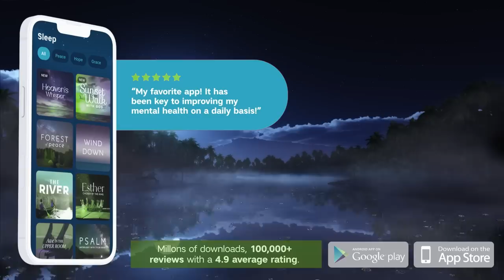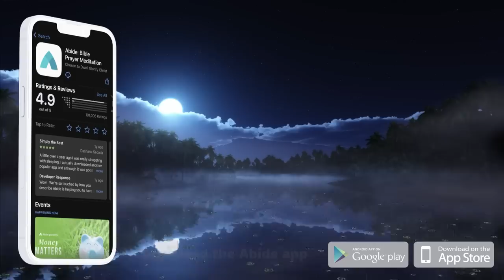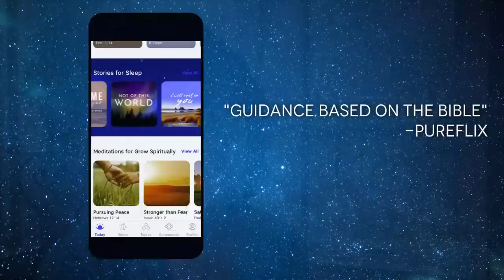Quiet PSALMS + Relaxing Rain Sounds For Sleeping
Fallasleepfast with quiet Psalms and healingscriptures with relaxing rain sounds for sleeping. This 8-hour Abide guided bibleversesforsleep meditation is voiced by Tyler, James, Bonnie, and Max.

0:00:15 Psalm 23: 8 Bible Readings by Tyler Boss
0:43:10 Psalm Anthology with Tyler Boss
1:00:55 Collection of Psalms by James Seawood
1:20:50 Psalms To Sleep by with Bonnie Curry
1:37:55 Psalms 1 - 150 Read by Max McLean
3:08:08 Meditations for relaxing sleep meditating on God's Word

Personal Message from Abide:

In peace I will lie down and sleep, for you alone, LORD, make me dwell in safety.
-Psalm 4:8

We started this Christian-guided sleep meditation channel on YouTube with the goal of making the premium content produced exclusively for the Abide app available to the public free of charge. We hope you are blessed by it and that it helps you deeply relax and gently fall asleep meditating on and trusting in God's Word. We pray that these Bible meditations would invite the peace that surpasses understanding to be poured out in and through you so that you can enjoy the deep sleep you need to wake up feeling renewed in Christ.

From our dedicated team of Christian writers, narrators, graphic designers, video editors, and beyond, we pray that this Christian sleep meditation channel will be a place of sanctuary for you to return to whenever you need to be still and know that you can rest in God's goodness. May it be a blessing to you and your loved ones and may this particular meditation video be edifying to your soul.

We want to sincerely thank you for listening, liking, and leaving feedback for Abide. Our entire team is deeply moved to witness how the Holy Spirit blesses the Word of God and the people of God to encourage and build up one another in Jesus. So thank you for all your warm support that inspires all of us at Abide to continue to work with all our hearts to help share the peace of God.

Renew your soul through Christian meditation. Gain greater clarity about your purpose and rediscover your joy. Experience less anxiety, stress, and worry. Most of all, experience God's overwhelming love for you. Based on Biblical scripture and practices, Abide will guide you to a deeper relationship with God.